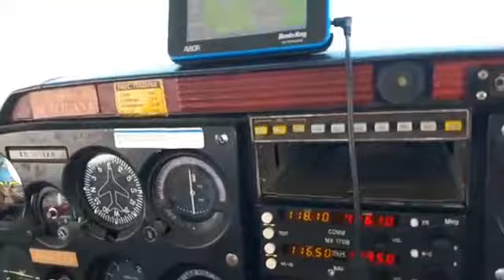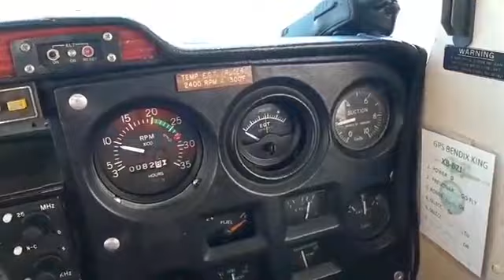Centro Aeronáutico de Tijuana Baja California Mexico Clases De Vuelo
MMTJ centro aeronautico de tijuana baja california mexico, realizando algunas practicas con el instructor de vuelo.